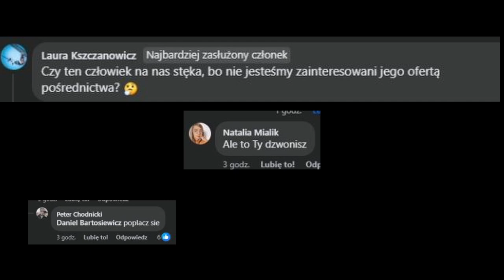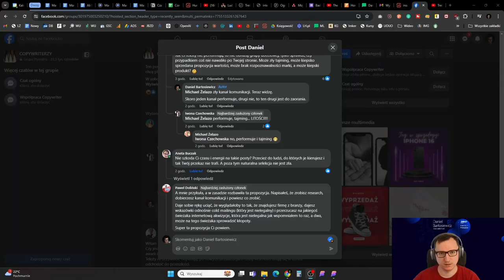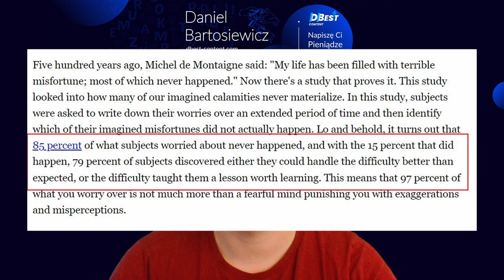#75. Jak radzić sobie z hejtem? (mój przypadek)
00:00 - Start
01:01 - Tło historyczne dramy
04:27 - Czym jest hejt a czym konstruktywna krytyka?
06:22 - Hejter samodzielnie usuwa się z Twojego otoczenia
07:04 - Hejt to czyjeś ego
07:46 - Fizjologia hejtu
10:02 - Maciej Wieczorek jak byś szczęśliwym
12:04 - Jak sobie radzić z emocjami
13:24 - Badania jeśli nazwiesz emocje w 90 sekund
13:53 - Otoczenie